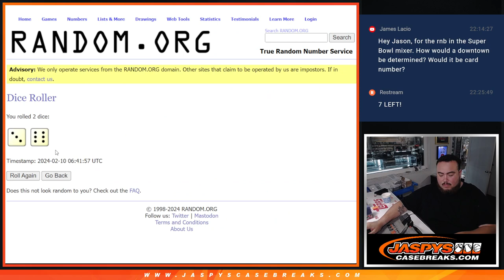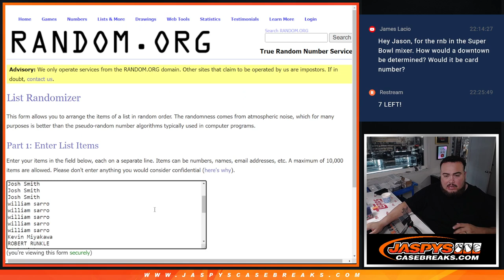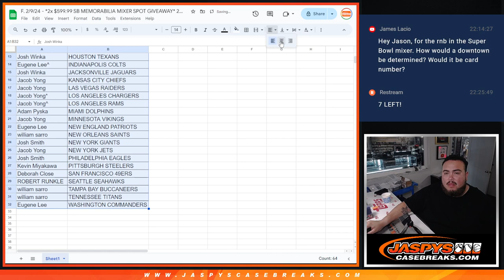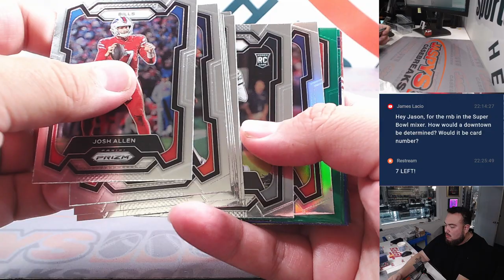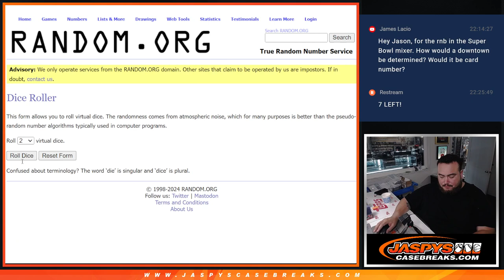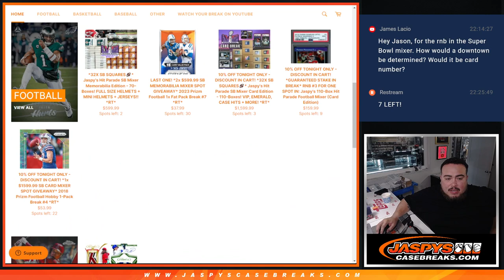F. 2/9/24 - *2x $599.99 SB MEMORABILIA MIXER SPOT GIVEAWAY* 2023 Prizm FB 1x Fat Pack #6 *RT*